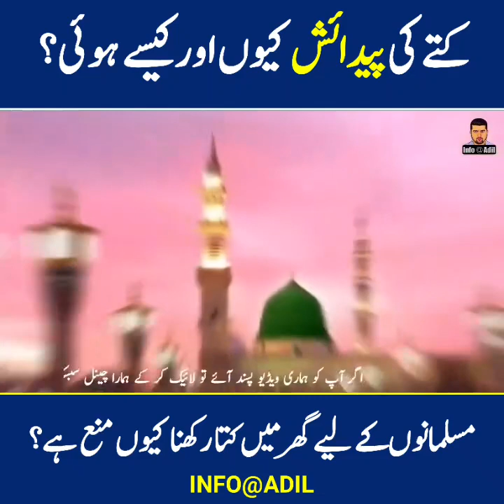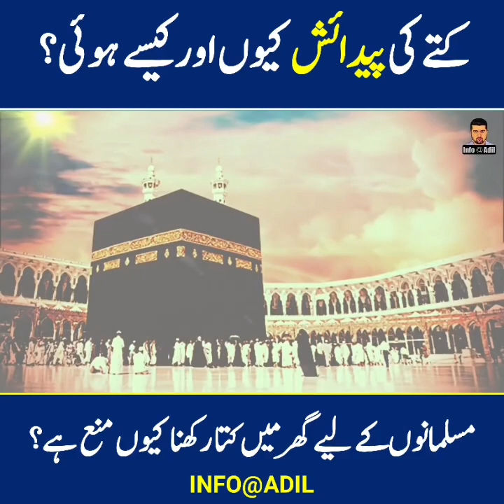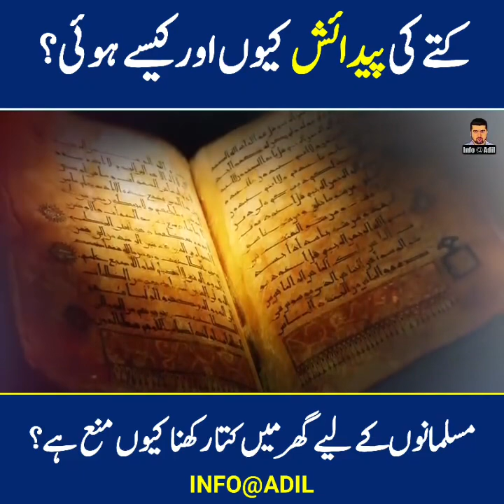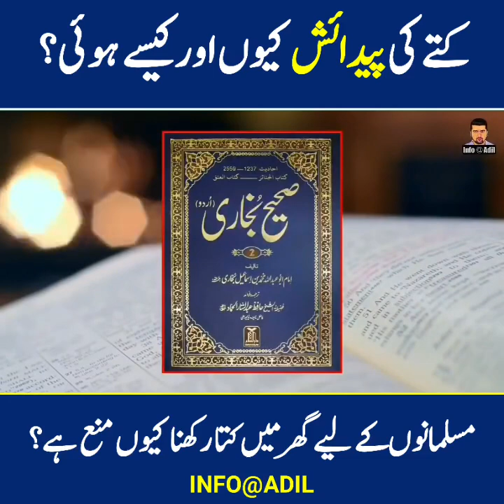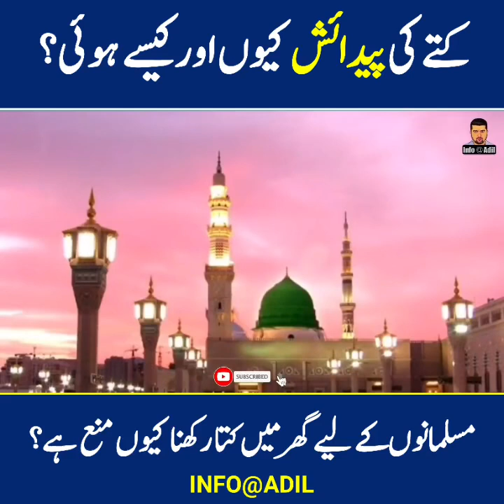"Understanding the Creation of Dog from a Religious Point of View"